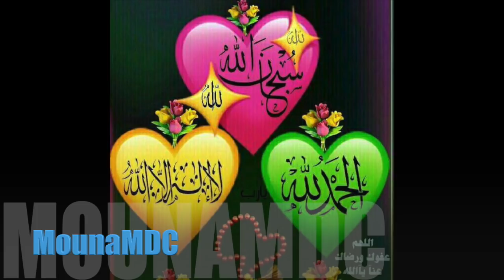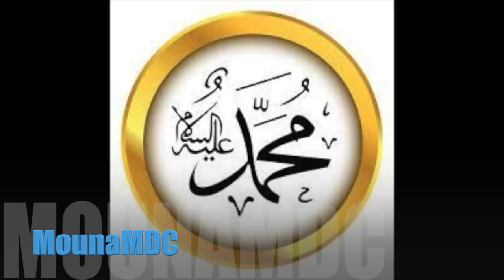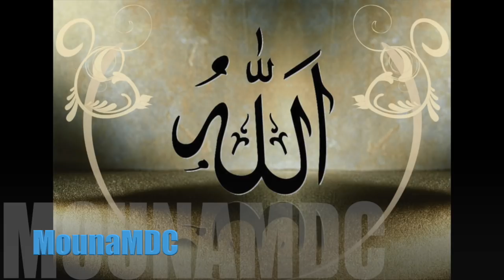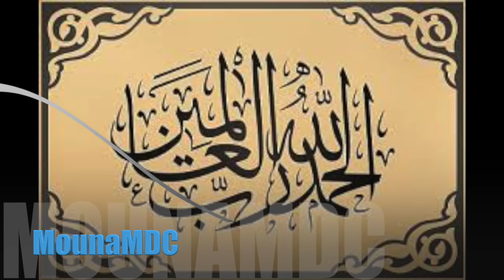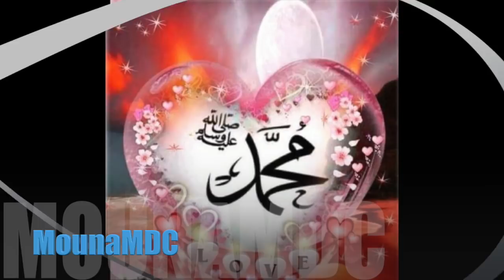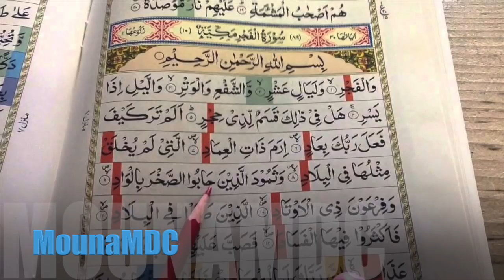Le bienfait n'est jamais perdu👨🏾‍🎓👨🏾‍🎓